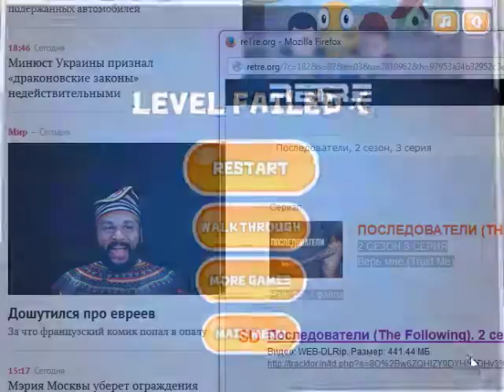Feed Me Moar 2 - gameplay